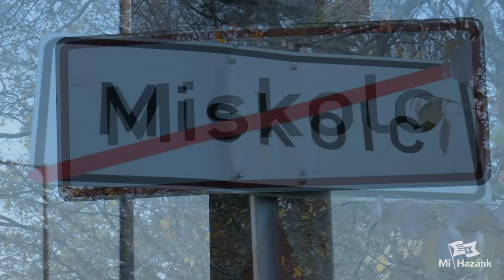A No-go zónák melegágya: a lakcímkártyák feltétel nélküli kiadása.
A minimális lakhatási feltételek hiányában is kiadásra kerülő lakcímkártyák a törvényen kívüli területek kialakulásának melegágyát képezik. A Mi Hazánk törvénymódosítással fogja kezdeményezni a rendszer megváltoztatását.